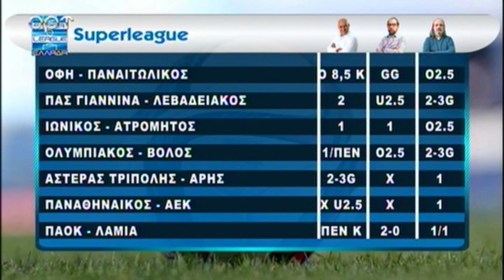Προγνωστικά 4ης Superleague 09/09/22